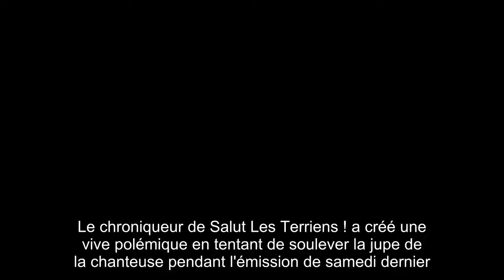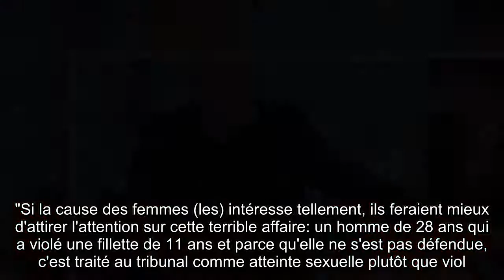SLT : Laurent Baffie s'excuse Nolwenn Leroy , et en camisole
Jupe de Nolwenn Leroy Laurent Baffie s'excuse en vidéo, et en camisole